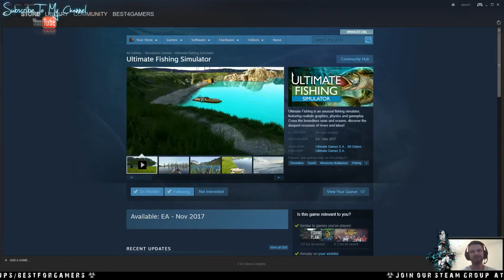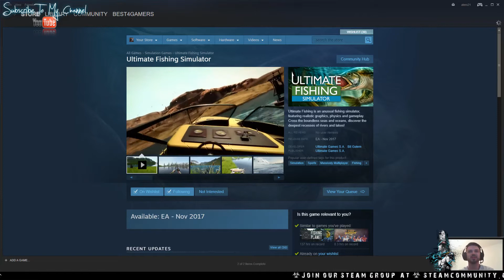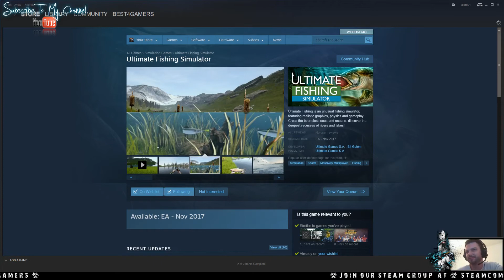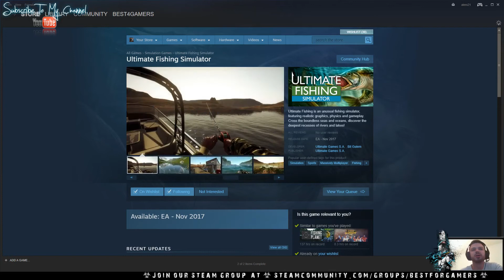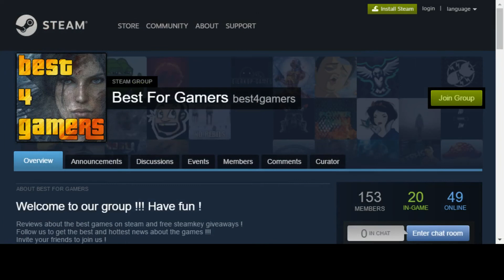Ultimate Fishing Simulator : Before the release